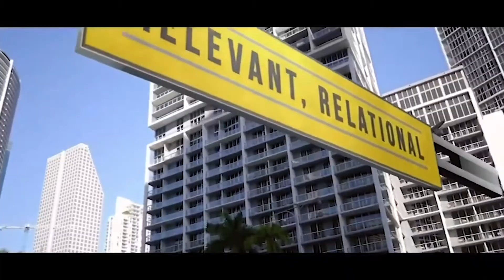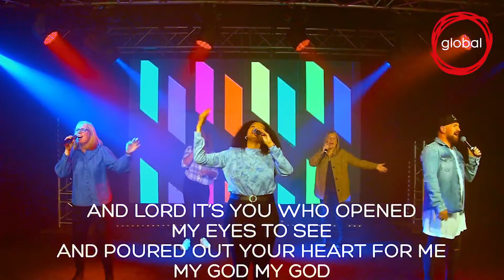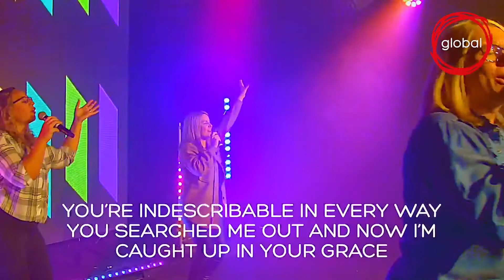Grace and Truth vs Law and Legalism - Global Church Online Service - 03.04.2022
Welcome to Global Church Online!

Did you respond?

If you responded to the message we would love to hear from you, so one of our team can get in touch and ensure you receive some resources to help you on your next steps. To do so please click the link above

For more information on how to give with Global, please head

Want to know more about Church Planting with Global?

If you would like some more info on church planting with Global Church, or want to get in touch head to our

If you would like to get in touch to find out more about Global Church, you can use any of the following channels: